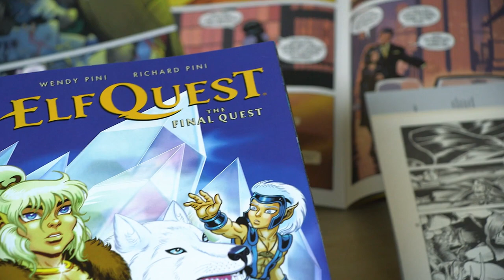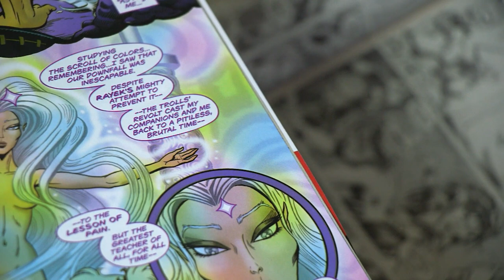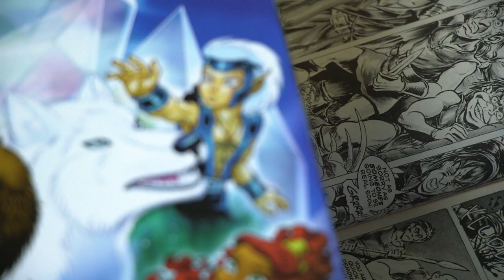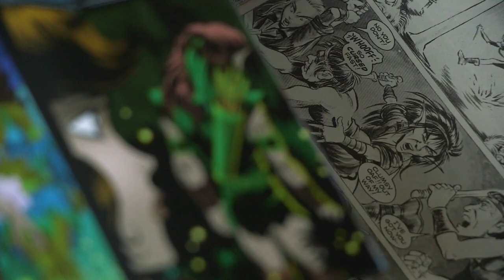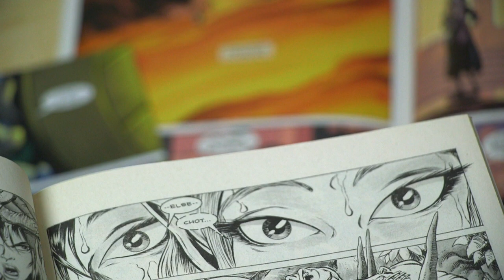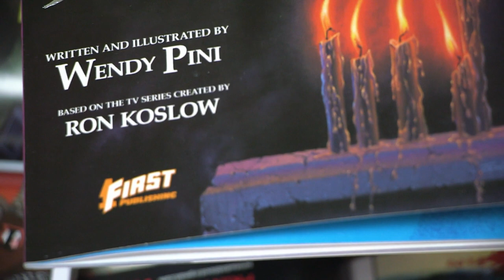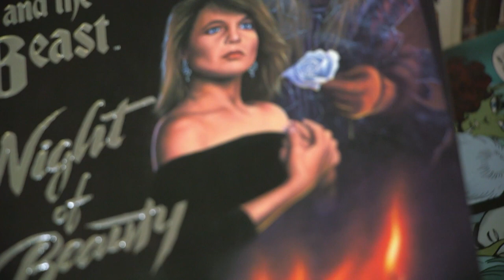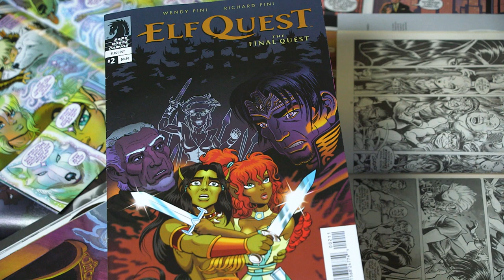Elfquest Creators On How They Met & Jack Kirby Stories You Never Knew (Behind The Panel) | SYFY WIRE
Richard & Wendy Pini have been the creative force behind Elquest for 40 years. And now it's ending. They tell us what the future holds, how they met (it's AWESOME), Jack Kirby stories & more. These two are just the best - and this interview will show you.